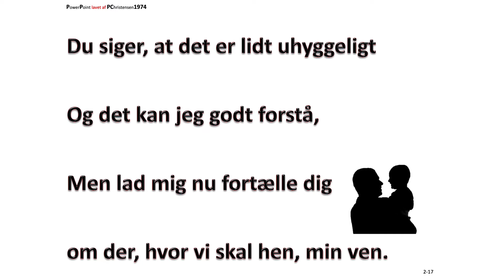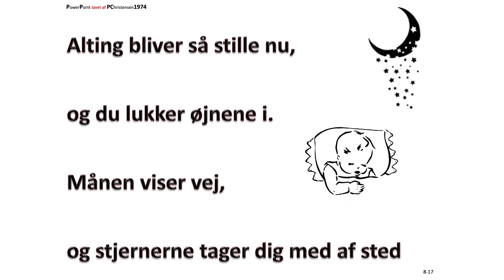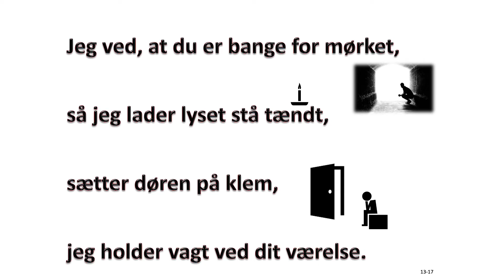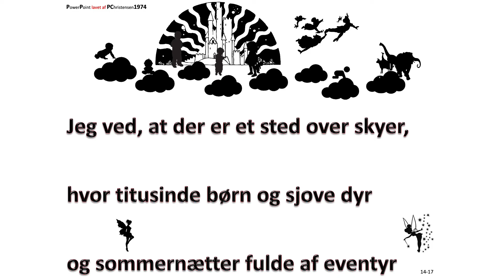Nangijala - Rasmus Seebach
Tekst: Rasmus Seebach